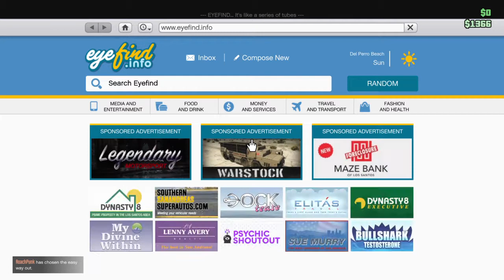I hit you evan (at the end)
Skip to the end too see what i mean